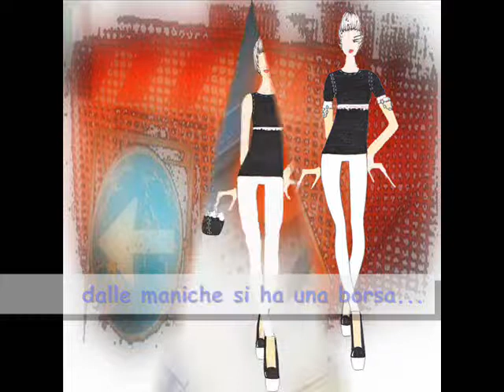Video news Kaju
Collezione Fashon ed innovativa...perchè ogni singolo capo si "trasforma" diventandone un altro nuovo. In questo nuovo video viene presentata la novità del pantalone che diventa abito...ricordatevi. Kaju...la moda la fai tu!